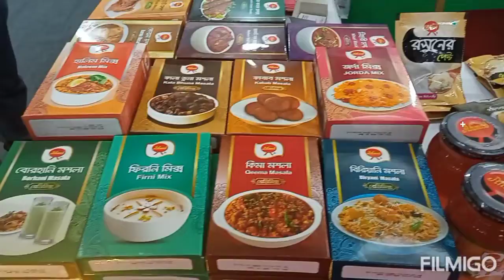Food Expro 🥑🥝 2022